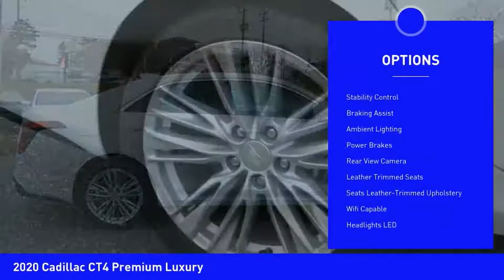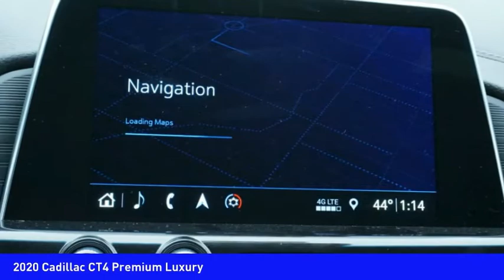2020 Cadillac CT4 Mooresville NC DC2623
2020 Cadillac CT4 Premium Luxury

Looking for the right vehicle? Today could be your lucky day. this 2020 Cadillac CT4 could be yours.